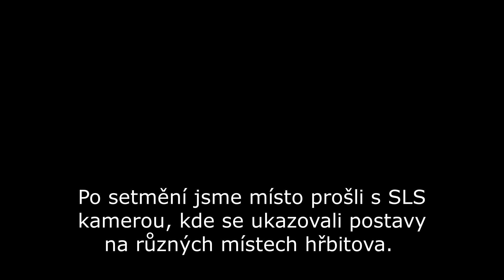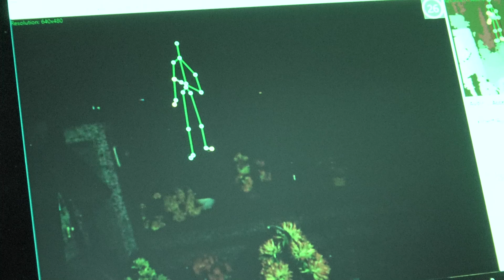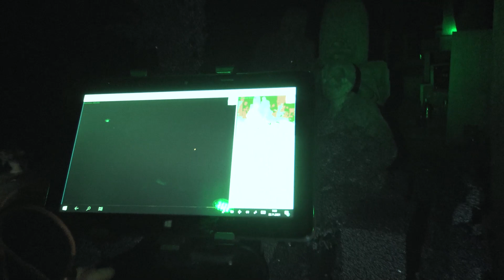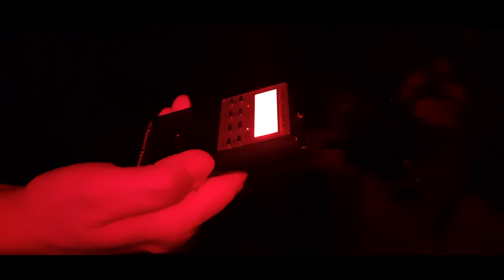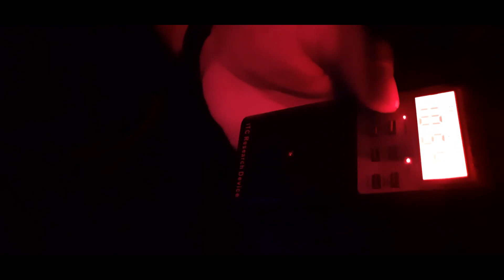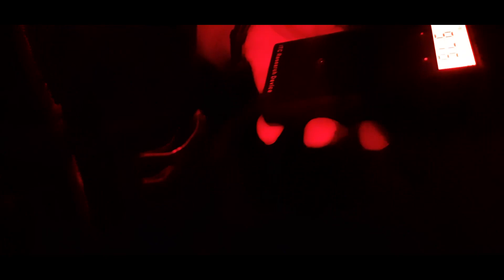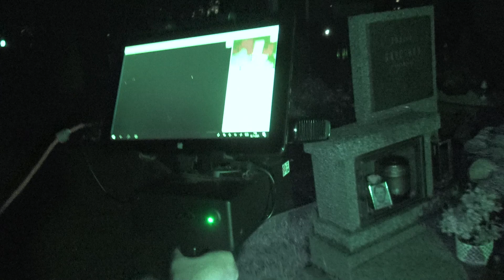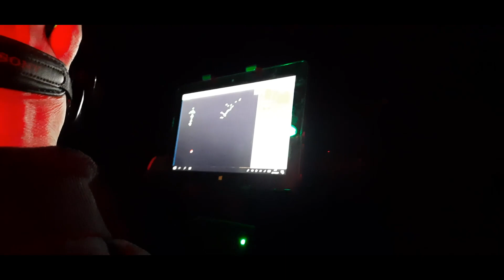Noutonický hřbitov. Paranormální jevy - SLS kamera, Spirit Box.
Další vyšetřování paranormálních jevů našeho týmu proběhlo na Noutonickém hřbitově, kde podle mnohých bloudí duše zemřelých.